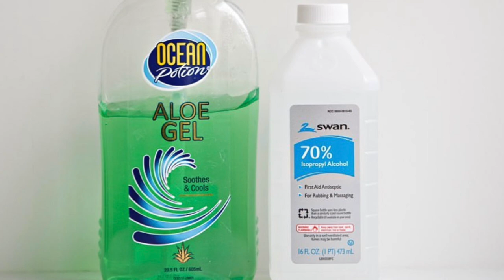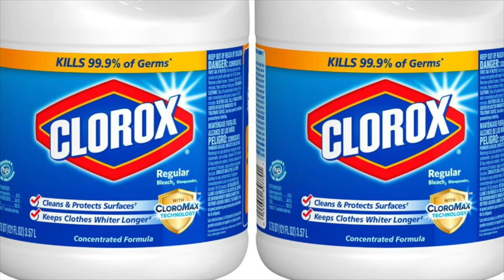Greater Brockton - 01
Sarah Idieu interviews Dr. Paul Pettinato, MD from Signature Healthcare Brockton Hospital